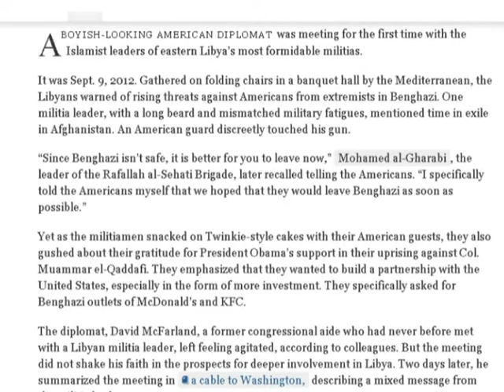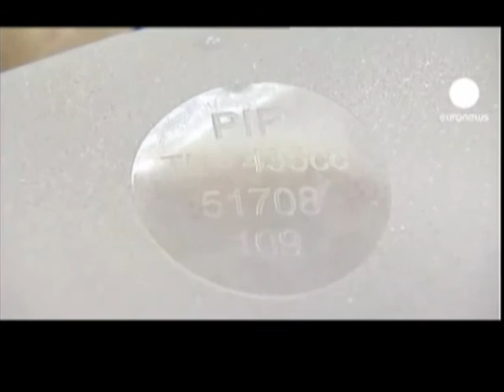BLLOK NGA BOTA LAJME SHKURT NGA SIRIA, LIBIA DHE BRITANIA E MADHE LAJM